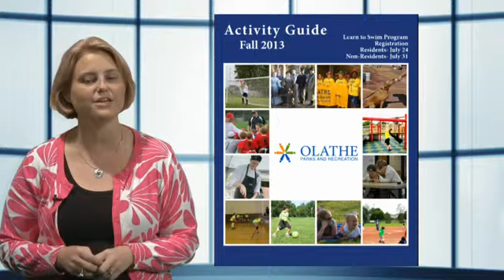In the Know July 2013